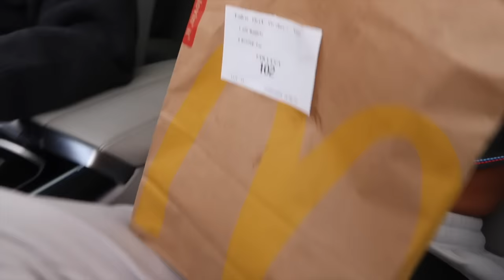LETTING THE PERSON IN FRONT CHOOSE OUR ORDER + MUKBANG!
Welcome to/back to my channel!

SO grateful for your support always! Make sure to keep up to date with me on my other socials.

Please let me know what videos your want to see next in the comments! ♡